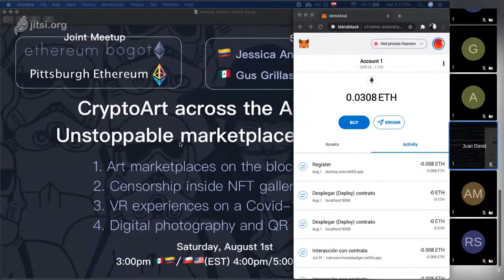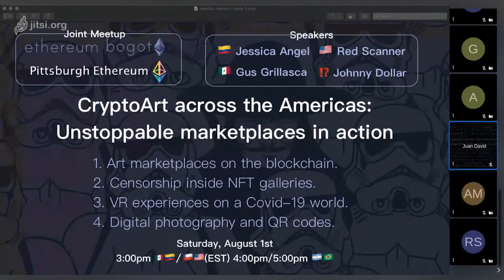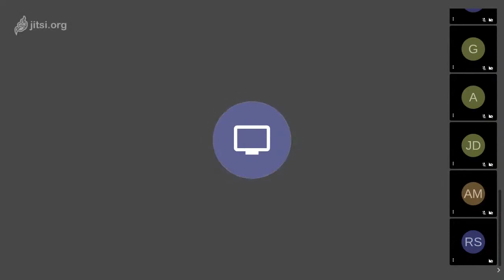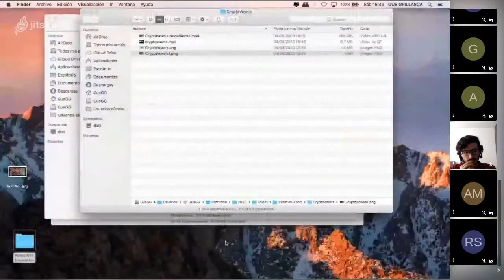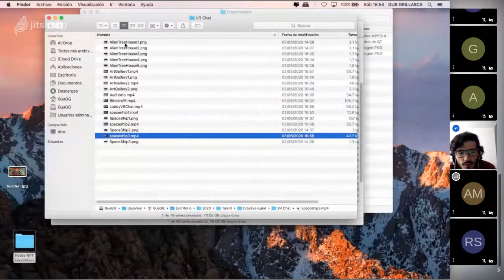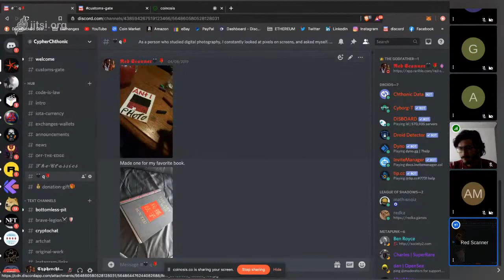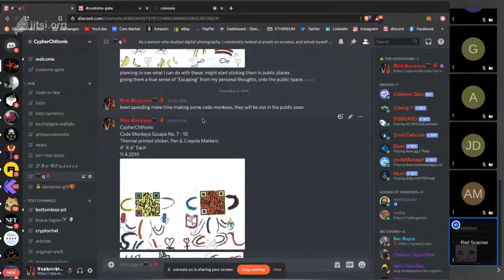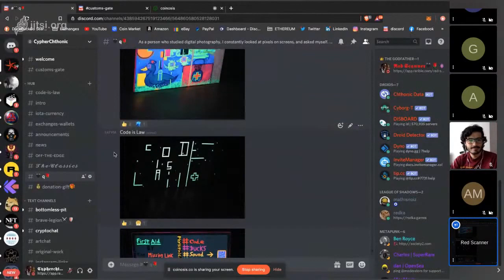Ethereum Bogotá & Pittsburg: CryptoArt across the Americas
This is the streamed video done on the joint meetup with Pittsburgh Ethereum. You can find the talk between 4 great artists:

This will be our first joint Meetup with the Pittsburgh Ethereum Meetup, the session will be in English.

The objective of this conversation is to have on the same panel different artists who create their work on the blockchain. Among the topics we want to talk about are:

1. Art markets on the blockchain.
2. Censorship within the NFTs galleries.
3. Virtual Reality Experiences in a Covid-19 world.
4. Use of digital photography and QR codes.